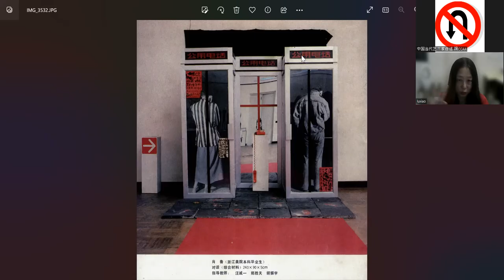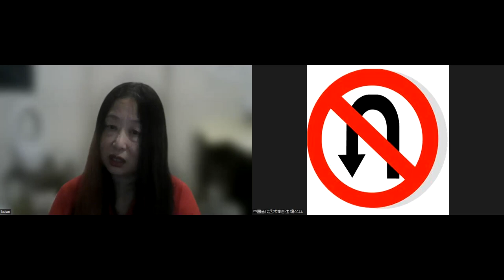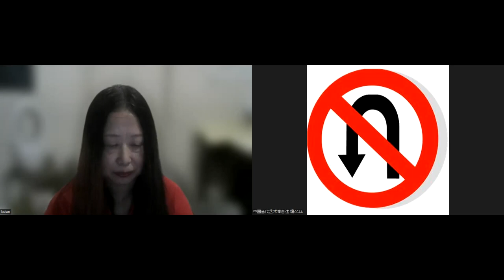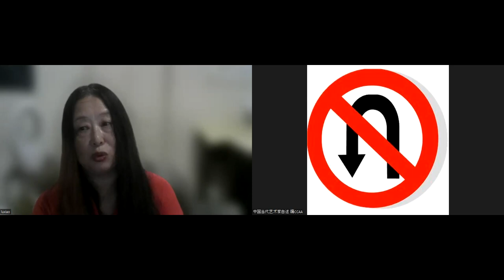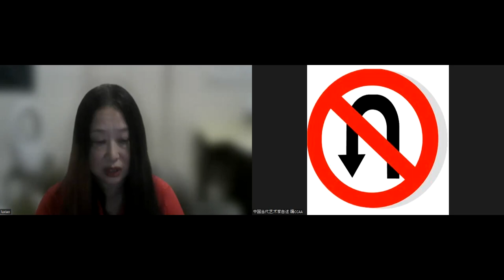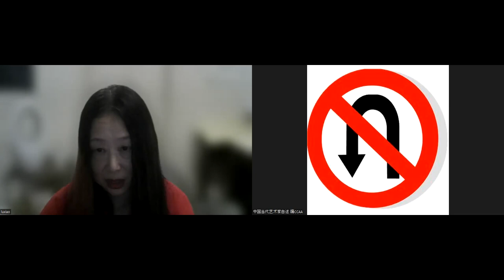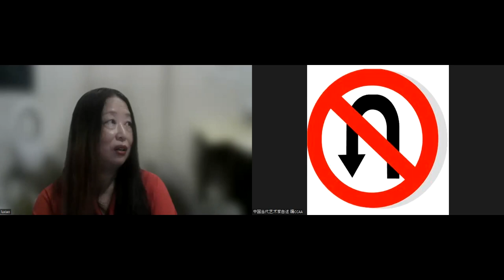肖鲁 “美术馆里的枪声”1989 第二篇#xiaolu#chinesecontemporaryartist